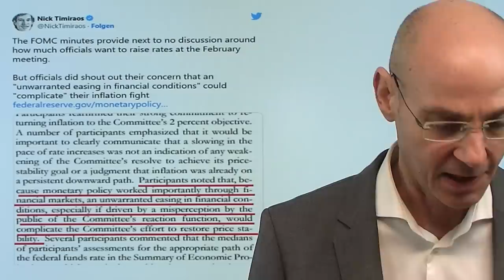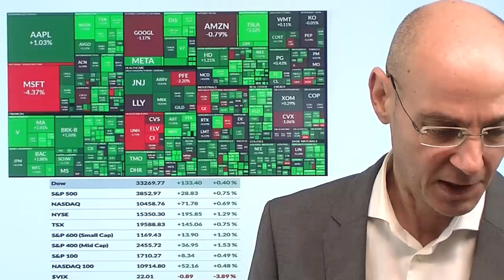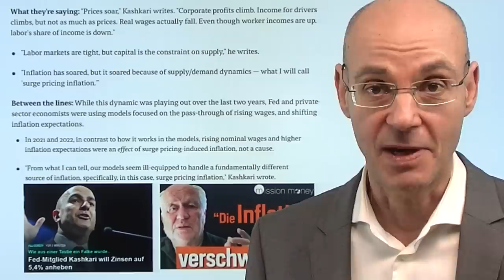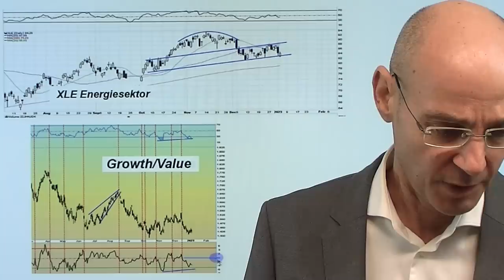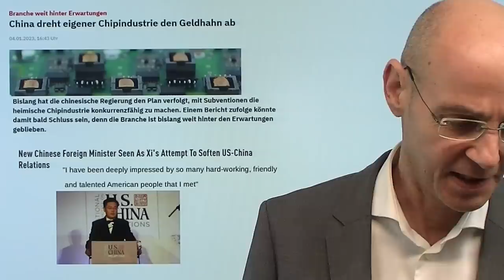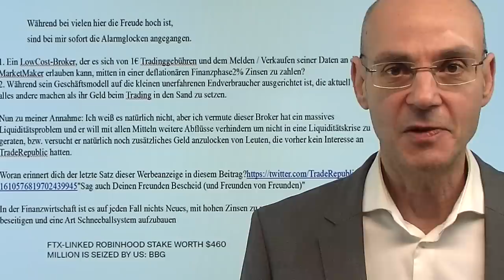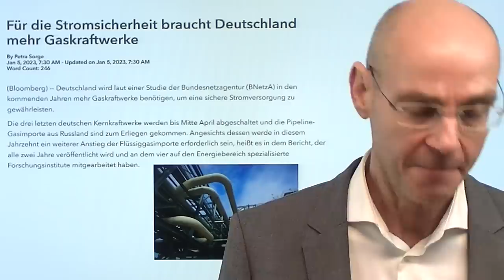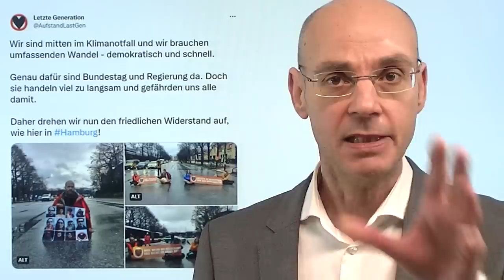Die "Fed blufft"-Rally kommt! Marktgeflüster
Hinweise aus Video:

1. Baufinanzierungen: Neugeschäft fällt auf Niveau von 2011 zurück

2. Dax im Höhenflug – Diese Marken rücken nun in den Fokus

Gestern die Fed wieder mit hawkishen Ausssagen im FOMC-Protokoll - aber die US-Aktienmärkte schließen dennoch im Plus, die Renditen steigen nicht, der Dollar wird nicht stärker. Das deutet daraufhin, dass die Märkte an einen Bluff der Fed glauben und daher die nächste Bärenmarkt-Rally vor uns liegen dürfte - wahrscheinlich mit den morgigen US-Arbeitsmarktdaten, die schwächer ausfallen dürften. Diese Rally wiederum dürfte vor allem bei den Tech-Werten (Nasdaq) stattfinden, das zeigt ein Blick in die Marktstruktur: positive Divergenzen im Verhältnis von Growth zu Value - defensive Sektoren, die zuletzt am besten performten, dürften einen Rückschlag erleben. Heute wichtig die ADP-Arbeitsmarktdaten als Indikator für die morgigen "großen US-Arbeitsmarktaten"..